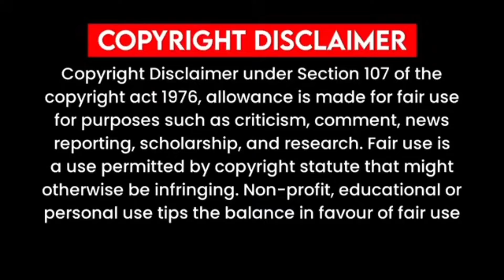Female celebrity reputation was ruined by her cheating husband New Chinese Drama Explained in Hindi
korean movie
korean drama
kdrama
chinesedrama
movieexplainedinhindi koreandramaexplainedinhindi
Movies Insight Hindi
Movies Story
Movies explanation
movies story Bangla movies explanation hindi
movies summary

new drama,
Kdrama2024,
full drama,
full movie,
full korean movie
new chinese movie explained in hindi,
Chinese drama,
Vertical drama explanation,
rich ceo poor girl korean drama,
rich ceo chinese drama,
rich ceo falls in love with poor girl kdrama,
c drama,
forced marriage chinese drama,

Love triangle,
Bebo explain,
thai drama,
Korean movies review,
reviews dramas,